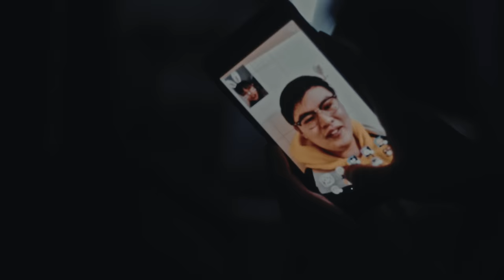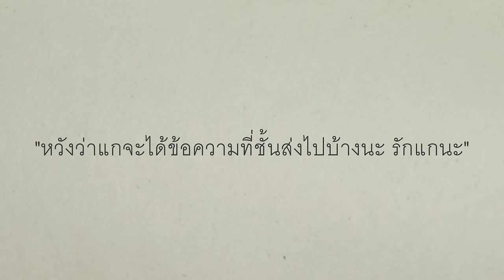ActArt - ก็ยังเป็นเธอ [Official MV]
เพลง : ก็ยังเป็นเธอ
เนื้อร้อง : อาทิตย์ พลอาสา
ทำนอง : อาทิตย์ พลอาสา
เรียบเรียง : จาตุรงค์ เนื่องจำนงค์ , ActArt

Amazon Music

ฝากเพื่อนๆ เข้าไป กด ติดตาม พวกเรา และ อย่าลืม กด กระดิ่ง 🔔🔔🔔! ที่ช่อง BatteryMusicOfficial

ไม่พบไม่เจอ ก็คิดว่าใจ
คงจะลืมเธอได้ซักวัน
เวลาก็พ้นผ่าน ก็เนิ่นนาน
ทำไมไม่ลืม ไม่เข้าใจ

ทั้งที่ความเป็นจริง สิ่งของที่มี
เกี่ยวกับเธอ อะไรตั้งมากมาย
รูปเราที่เคยถ่าย ก็ทิ้งไป
ไม่มีอะไรให้ต้องเจอ

*(เมื่อ) แต่ความทรงจำเก่าๆ ก็ยังคอยตามเป็นเงา
ผ่านมาแล้วกี่คืน ผ่านมาแล้วกี่เช้า ยังเหมือนเดิม

**ก็ยังเป็นเธอ ที่ติดอยู่ในใจ
ไม่เคยเลือนหายไปตามเวลา
หนีซักเท่าไหร่ แต่กลับยิ่งคิดถึง
ภาพที่เธอยิ้มยังคงคุ้นตา
เพิ่งรู้ว่าเวลา ไม่ได้ช่วยอะไร
ยิ่งนานยิ่งย้ำในใจ ว่ายังมีเธอ
(ยิ่งนานยิ่งย้ำลงไป ว่ายังรักเธอ)

ถึงแม้มีใคร ที่เขาเข้ามา พยายามจะทำให้ลืมเธอ
แต่สิ่งที่ได้เจอ ก็คือเธอ ไม่มีใครเลยที่มาแทน

ActArt
อาทิตย์ พลอาสา (หนึ่ง) - Lead Vocal
อนรรค์ชัย วงศ์ธนโรจน์ (เบนซ์) - ​Guitar
เทวัญ สาครขำ (วัน) -​ Drum

Executive producer ทนง แซ่เฮ็ง
Produced by จาตุรงค์ เนื่องจำนงค์
Recorded at Kimleng Studio
Engineered by ทนง แซ่เฮ็ง, โย กิมเล้ง, อมฤต สาระจูฑะ
Mixed by ทนง แซ่เฮ็ง
Mastered by Woody Saravuth Pornpitaksuk at Kimleng Studio

Vocal by อาทิตย์ พลอาสา
Guitars by อนรรค์ชัย วงศ์ธนโรจน์
Studio Basses by ชัชวาล พูลผล
Studio Drums by จาตุรงค์ เนื่องจำนงค์